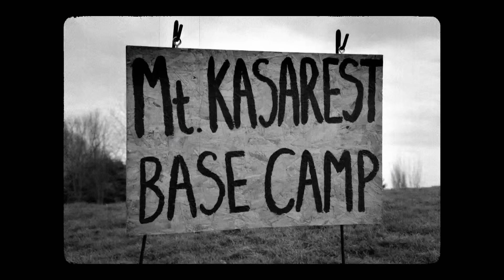Scale the Mountain | Full Task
From Series 12: Scale the mountain. Your attempt must last exactly five minutes and will be sped up by five times afterwards. Most thrilling ascent wins.